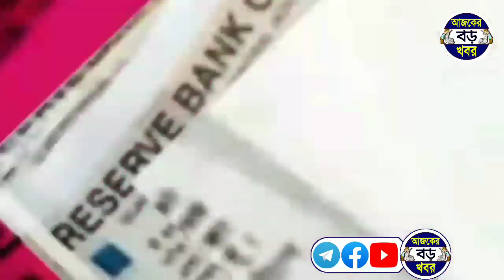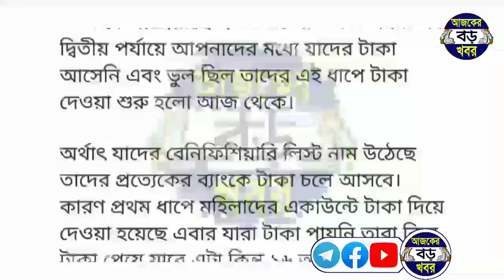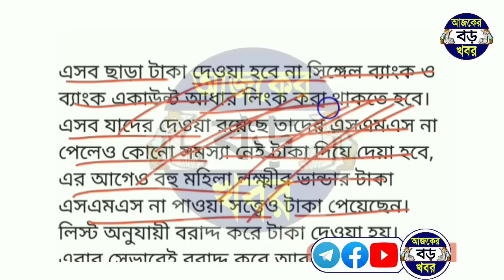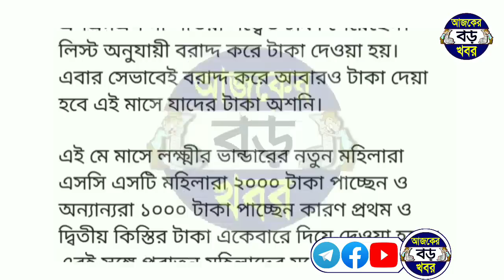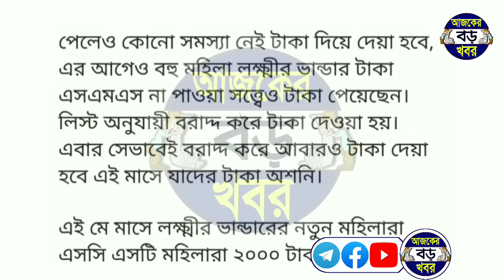ঘোষণা লক্ষ্মীর ভান্ডার টাকা ১৬থেকে দেওয়া শুরু, এই ধাপে কোন ব্লকে কবে টাকা দিবে, lokkhi bhandar news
Topics & Queries :-
Lakshmir bhandar benifit may month.
May month dew instalment Lakshmir bhandar.
Lakshmir bhandar may month dew instalment date
Lokkhi bhandar dew instalment money date may month.
May month dew instalment lokkhi bhandar.
May month dew instalment money lakshmir bhandar.
wb lokkhi bhandar.
Lokkhi bhandar taka kobe pabe.
Lakshmi bhandar laxmi bhandar.

💞💞💞ধন্যবাদ সবাইকে 💞💞💞